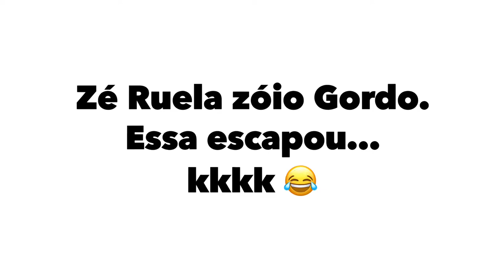A carretilha CANTOU enquanto a gente media o outro peixe. Pescaria de Piapara no Porto Figueira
Pescaria de Piapara com meu sogro “Tio Carlinhos” no Porto figueira - Rio Paraná, dia 24/09/2022.

Enquanto a gente media o peixe dele, a minha outra vara da espera afundou. Quase um dublê 😂

Nesse dia não fisgamos nenhuma gigante, mas deu bastante ação. 😎🎣